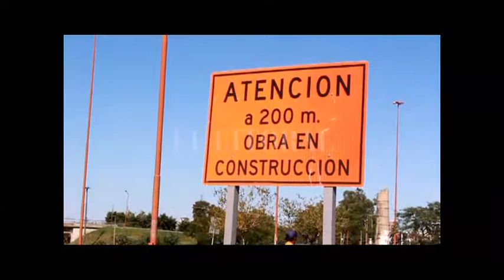Retomaron la obra en la Ruta 168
MARIELA UBERTI - SUBSECRETARIA DE CONTROL